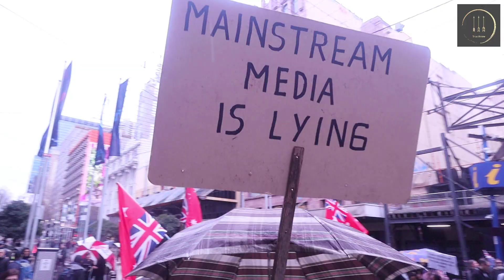Melbourne: The place to be...pepper sprayed. 23.07.22.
To allow me to make these videos, I do rely on donations from my wonderful viewers. If you would like to support me, please consider on of the following options, especially becoming a monthly member on Buy-me-a-Coffee : )

Crypto:
Bitcoin cash: qp86mce4w4rzh4jlzkzmnclahgxp7yeg050ekl0hkz

Bitcoin: bc1q0h7dd3zqlx05c33752l4epnjn4gusmn8evtfl4

Ethereum (ETH): 0x0c766965F3114074b2dBAb15e6B99af948310F9e

Tether USD (ETH): 0x0c766965F3114074b2dBAb15e6B99af948310F9e

XRP: rn7Bzt3DE16z6BegHR1zNabyqbzoFCbbvx

Some comments won't display for various and non-intentional reasons.

Please be adults in the comments section, thank you.